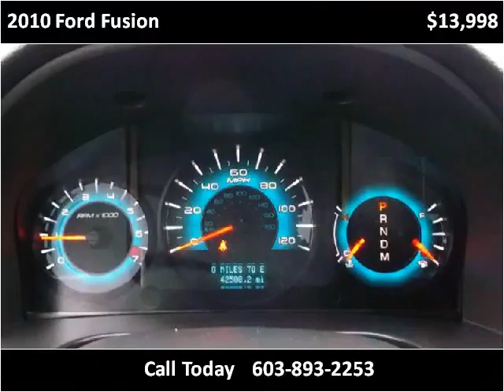2010 Ford Fusion Used Cars Boston MA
This 2010 Ford Fusion is available from Toy Store Auto Sales.